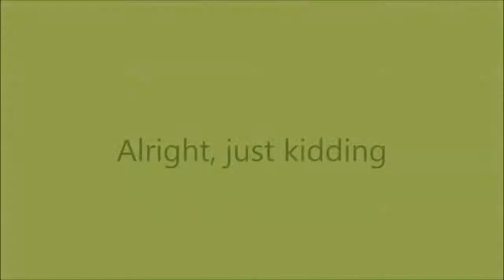Vlog for R.EC - What do I do during Tet